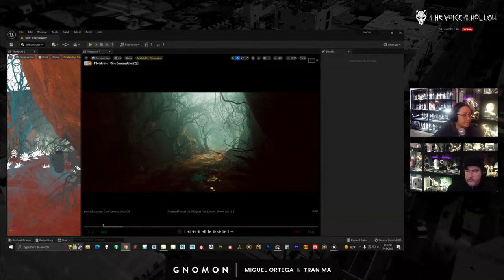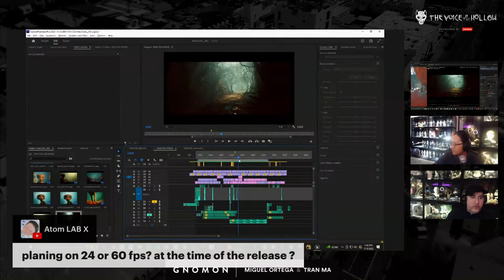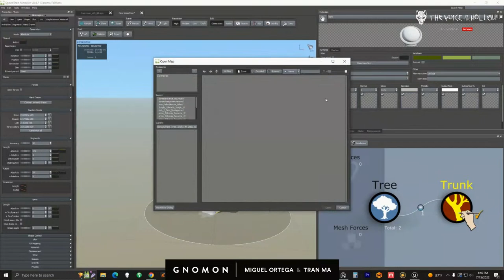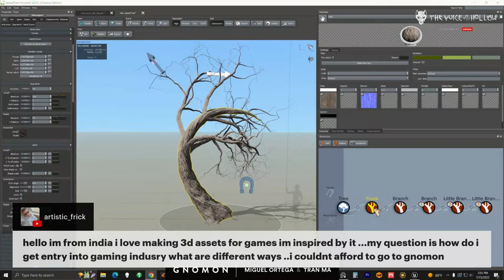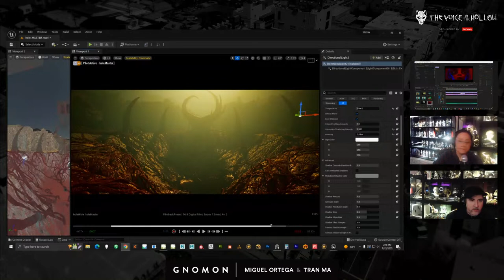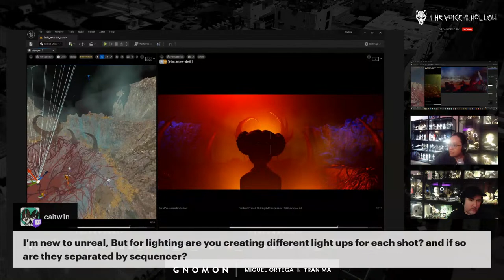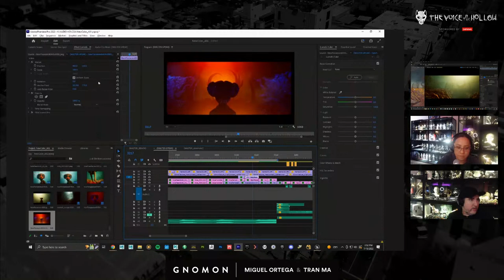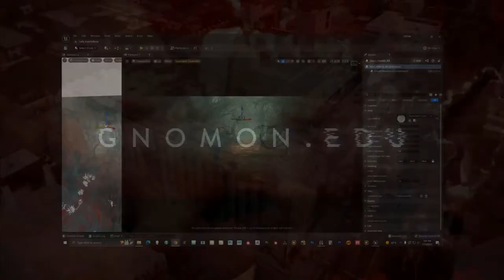The Voice in the Hollow: A Filmmaking Journey in Unreal 5 [Ep. 26]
Have you ever wondered what it would be like to make a short film using Unreal Engine? Join Gnomon instructors and filmmakers Miguel Ortega and Tran Ma every Friday for their livestream series "The Voice in the Hollow: A Filmmaking Journey in Unreal 5!"

The duo gives a week-by-week breakdown of the ongoing production of their short film, sharing the progress they've made and providing live updates. Viewers will learn about the real-time 3D tool, see clips from the film, and gain an understanding of how the creative process blends with learning a new software. Even if you're not an Unreal expert, come hang with two amazing artists and get inspired!

"The Voice in the Hollow" streams every Friday from 1-3pm PDT on the Gnomon Twitch and YouTube channels. If you're new to the series, catch up on previous episodes on our YouTube playlists.

For 25 years, Gnomon has educated many of the world’s best digital artists. Gnomon offers a variety of educational options to help students reach their goals in the entertainment industry, with full-time two- and three-year programs, specialized courses for high school students and over 100 individual courses for professional enrichment.

00:00 - Livestream Countdown
04:50 - Title Sequence
05:24 - Intro & Recap
08:54 - Before/After with some Q & A
22:49 - Tran's Progress
26:23 - Demo: SpeedTree
31:14 - How Tran Made Her Trees
56:25 - GNOMON Student Highlights: Elvira Trofimova & Ricardo Araya
58:40 - Back to Unreal
1:02:14 - Hole Scene - Fog Parameters
1:10:27 - Miguel's Progress: Light/Color experiment Mario Bava Style
1:38:16 - Render Preview
1:40:50 - Edits & Wrap Up
1:54:24 - Outro